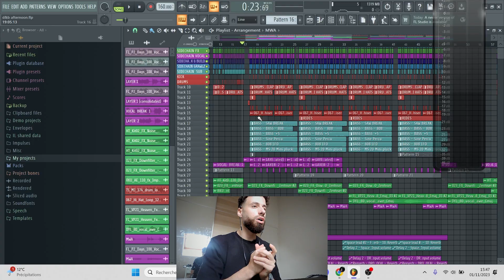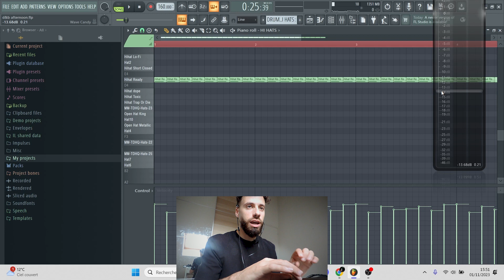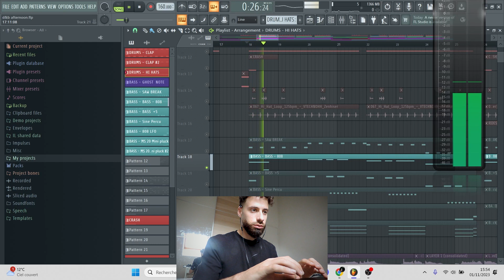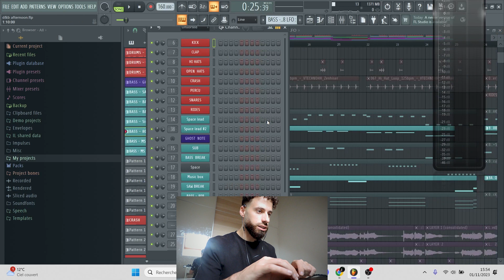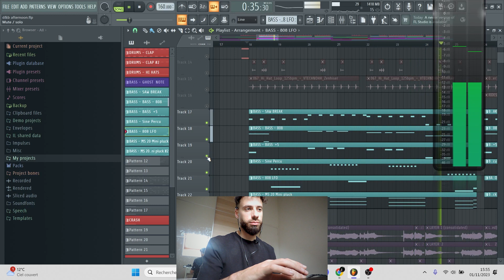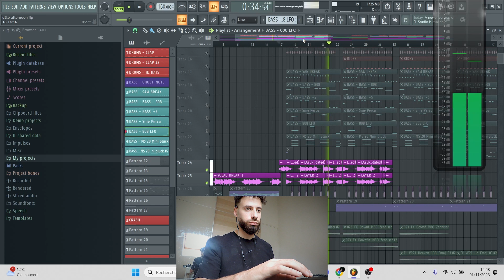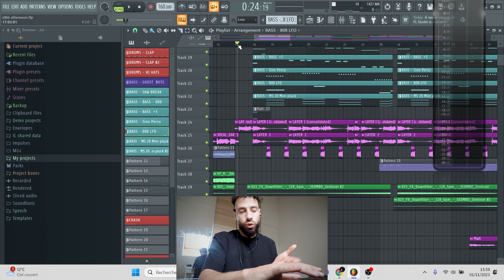COMMENT FAIRE DE LA DRUM & BASS ?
Plonge dans le monde rythmique de la Drum & Bass avec ce tuto complet pour débutants !

Tu as toujours voulu savoir comment faire de la Drum & Bass mais tu ne sais pas par où commencer ? Ne cherche plus ! Dans cette vidéo, je te guide à travers les étapes essentielles pour créer ton premier morceau de Drum & Bass. De la sélection des échantillons parfaits à la maîtrise des rythmes complexes, on couvre tout ce dont tu as besoin pour démarrer.

00:00 La belle Drum & Bass
01:22 On fait une prod D&B ensemble ?
02:05 Le projet de "Missing"
02:48 Les drums
04:52 Les mélodies
06:48 Le combo DBV
08:21 Fin de la vidéo

Trouver sa place dans ce monde : telle est la destinée de tout être humain. Si beaucoup de personnes avancent sereinement dans cette quête, pour moi c'est une vraie galère !

Marqué par la solitude et la difficulté à trouver ma place, j'ai l'impression de venir d’ailleurs et qu’il me faut un levier puissant pour m’affirmer dans ce monde. Ma passion pour la musique a toujours été un allié pour ne pas sombrer, j'ai décidé d’en faire un atout principal pour lancer ma vie et toucher un maximum de personnes.

Plus qu’un simple producteur, je suis en mission et cette mission a pour nom de code : L'ASCENSION. Plutôt que de vivre ça seul dans mon coin, je te partage tout ici, les bons moments et les galères. Bref, tout le quotient d'un artiste qui part de 0. La destination est simple : les scènes des plus grands festivals.

Rejoins moi dans cette ascension !